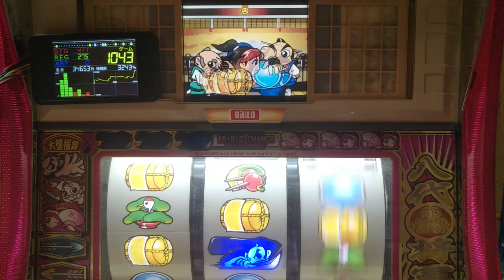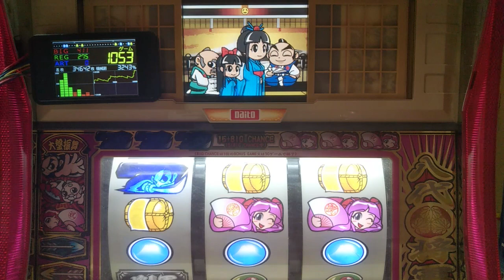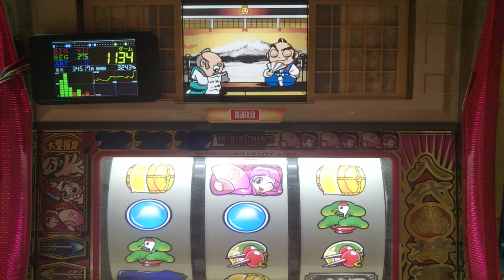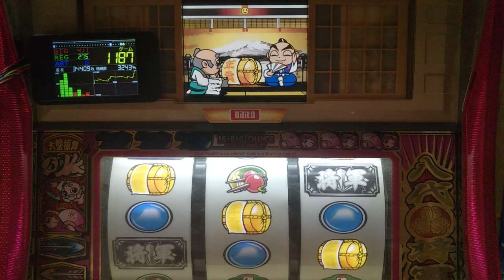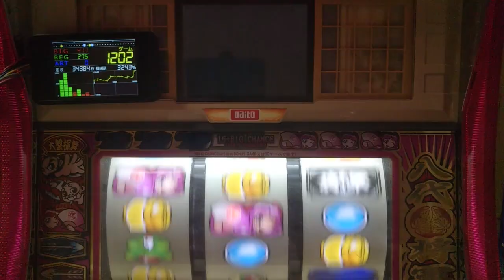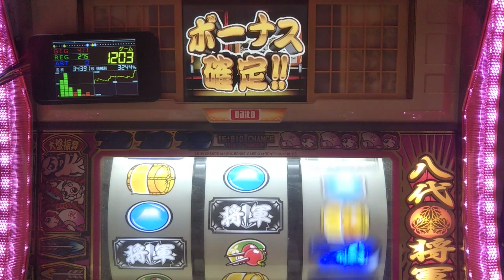パチスロ、4号機、吉宗、対決演出VS宙太、設定６当たるまで打つ。パート８９０